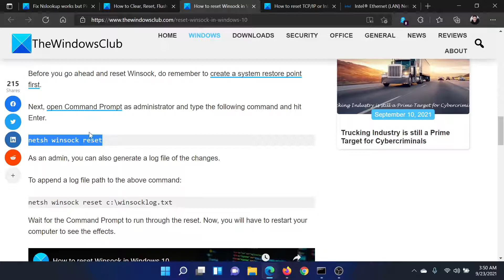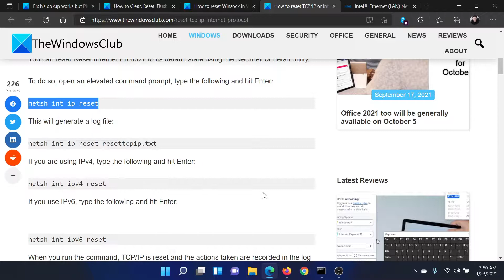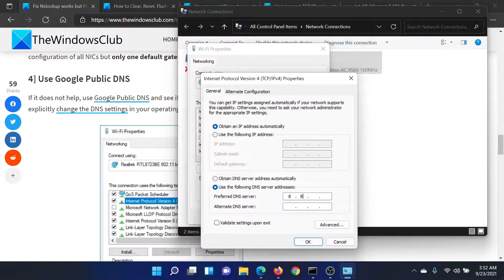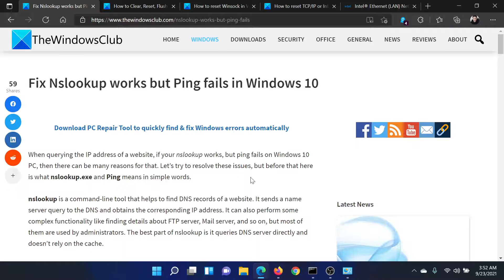Fix Nslookup works but Ping fails in Windows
nslookup is a command-line tool that helps to find DNS records of a website. It sends a name server query to the DNS and obtains the corresponding IP address. It can also perform some complex functionality like finding details about FTP server, Mail server, and so on, but most of them are used by administrators. The best part of nslookup is it queries DNS server directly and doesn’t rely on the cache.

If Nslookup works but Ping fails in Windows, here are a few fixes and suggestions:

1] Flush DNS, reset Winsock and reset TCP/IP

2] Force Windows to do a DNS lookup by using FQDN

3] Multiple NIC Scenario

4] Use Google Public DNS

5] Check your Host File

6] Delete WLAN Profiles

7] Reinstall Network Adapter Drivers

Timecodes:
0:00 Intro
0:24 Command prompt fixes
1:11 Force Windows to do DNS lookup
2:05 Use Google Public DNS